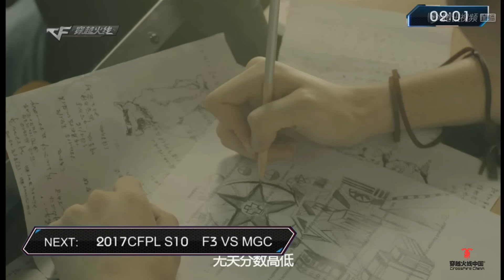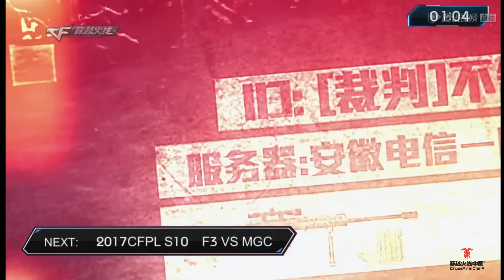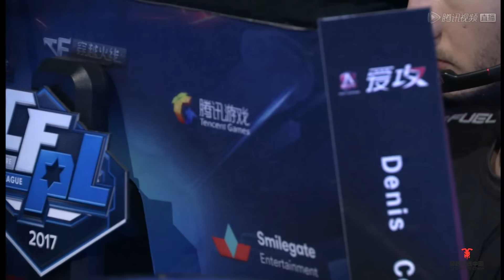CFPL S10 Taicang MGC vs FlipSid3 Tactics Game2 Subbase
MGC: Sulo, 嘉玮, i9, 小雅哲, 叶枫;
FlipSid3 Tactics: phaze, KREEDZ, DeNis, Snox, SEVEN;